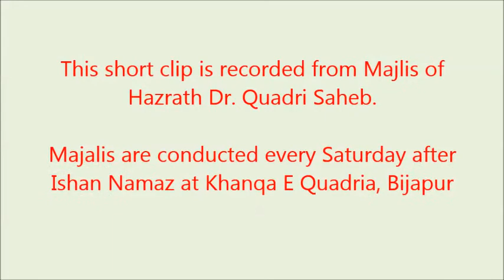SHAIKH UL HADEES (RA) KI SADGI (Short Clip)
This is recorded  from Majlis of Hazrath Dr. Quadri Saheb, Khalifa wa Mujaaz of Shiekh Maulana Qamaruzzaman Sab Ilahbadi (DB).